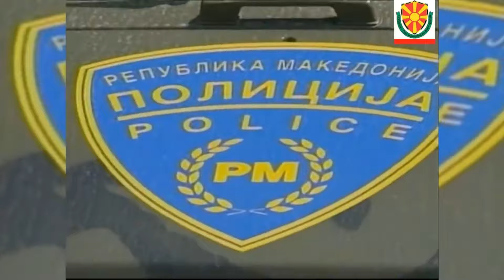Makedonski Tigri (Macedonian War Song)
Official video for the battles of the 2001 Macedonian War. Song: Suzi Angelkovic - Makedonski Tigri